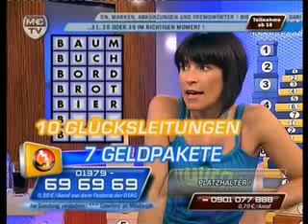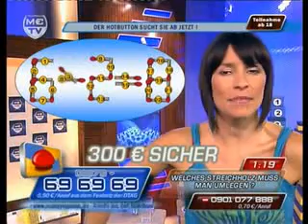Benz mit Blitz VIVA 12.06.07